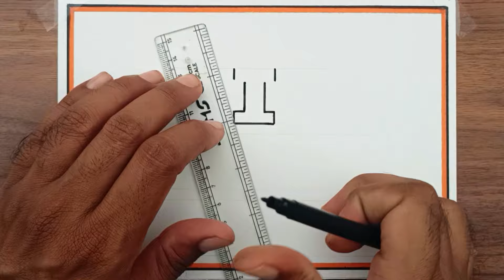Independence day drawing | Har Ghar Tiranga Drawing | Independence Day Special Drawing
Hi friends
in this video i will show you how to draw very easy independence day

15 August drawing 2024
Indian independence day drawing
independence day drawing,
independence day drawing competition pictures,
independence day dance choreography
independence day
independence day craft
independence day song dance
independence day status
independence song
independence day craft republic day craft paper craft tricolor crafts
independence day craft tricolour indian peacock